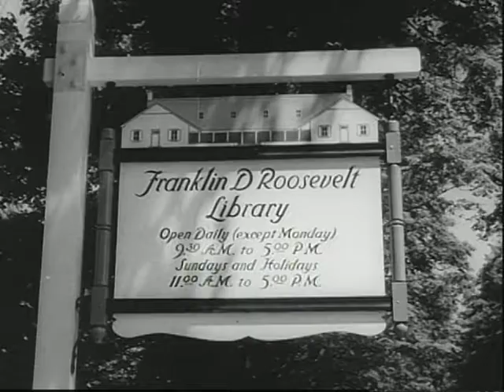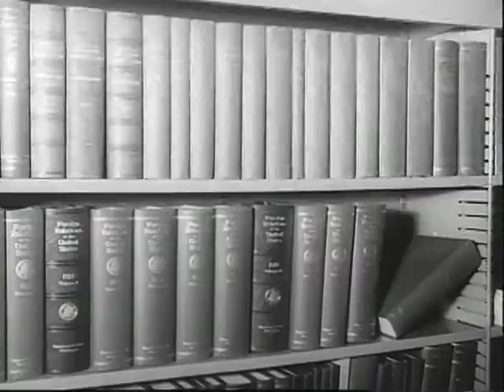FDR Dedicates His Library at Hyde Park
FDR Dedicates His Library at Hyde Park - FDR Presidential Library 1941 - Video 288 - FDR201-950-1 FDR Dedicates His Library in Hyde Park 2 mins. (62 ft), composite, b & w, 35mm FDR speaks at the dedication of the Library. Includes Interior shots. Archival footage from the FDR Presidential Library.